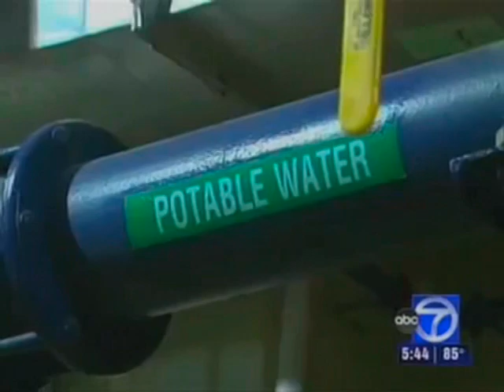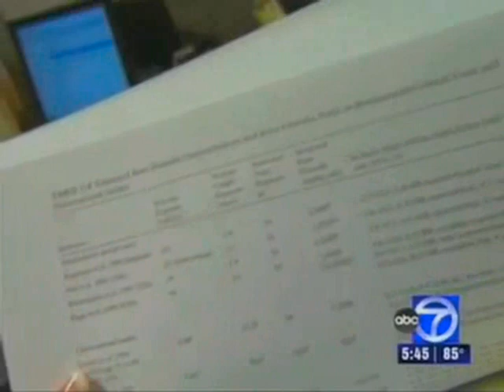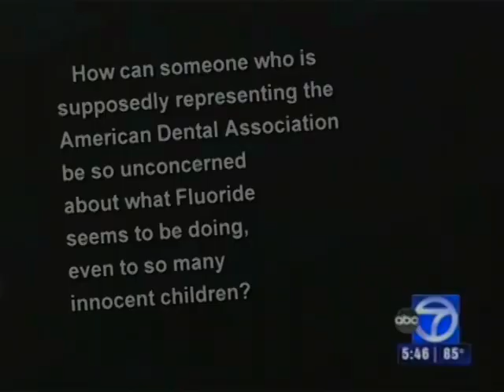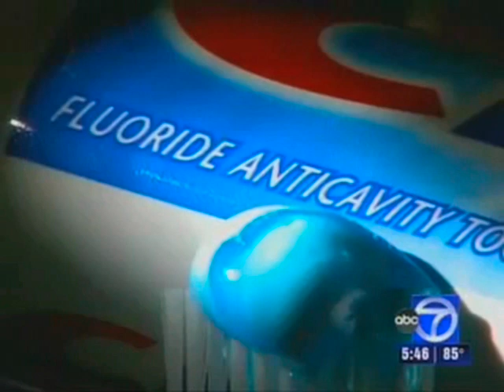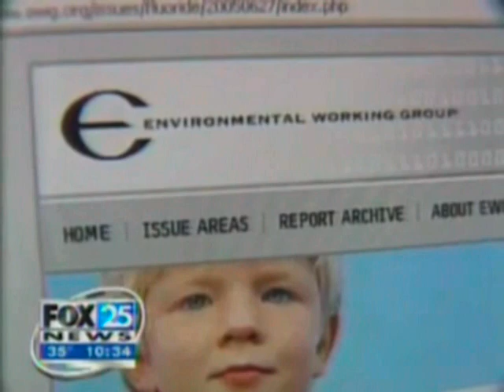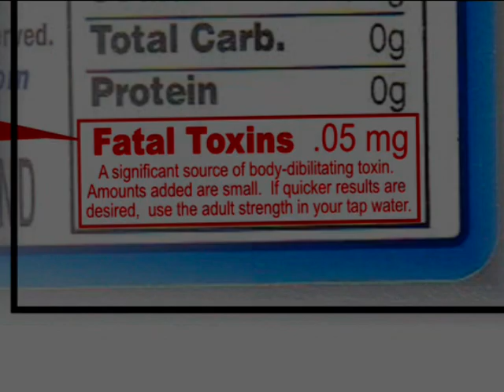Newscast about Fluoride part 2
newscast from ABC/Disney about dangers of fluoride